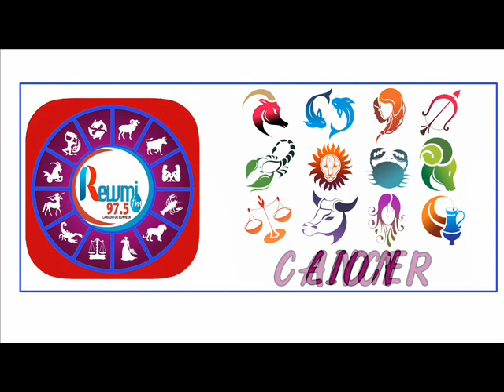Horoscope & Natif du jour de ce Mercredi 23 Septembre 2020